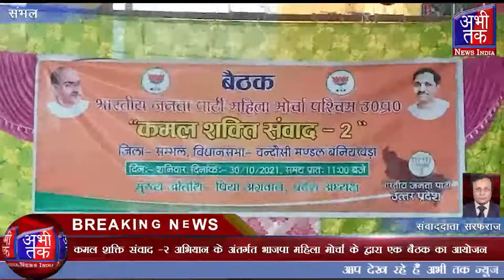सरकार के द्वारा चल रही महिलाओं के विषय में योजनाओं का विस्तार किया गया | Abhi Tak News